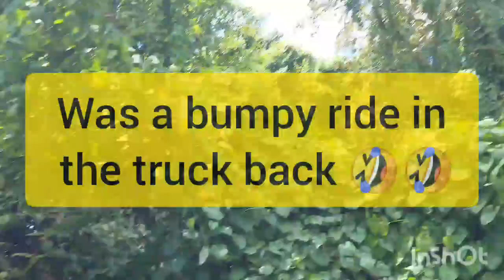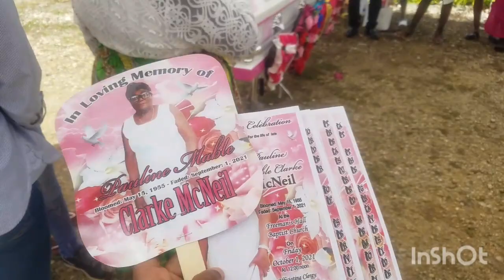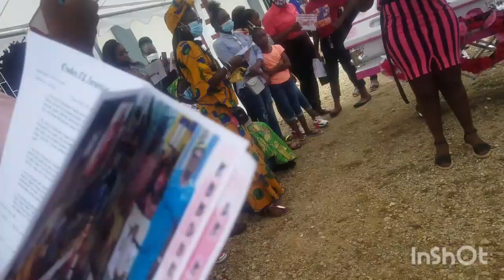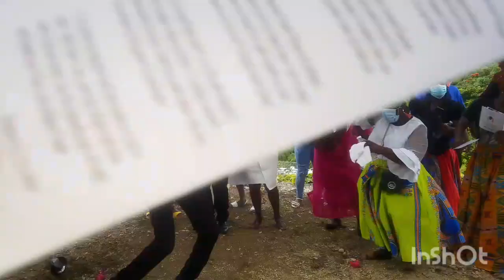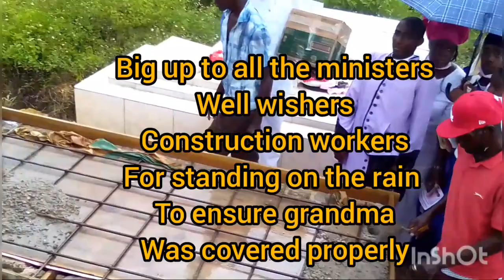Grandma Home going service // One day Convention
Home Going Service for my grandmother a powerful woman of God

May her soul rest in perfect peace